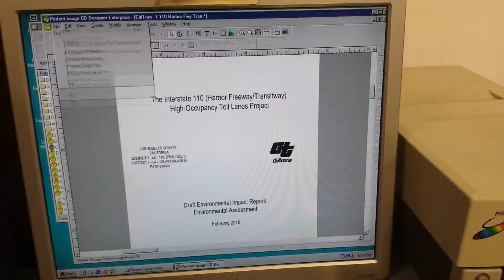Rimage Perfect Image AutoPrinter - CD/DVD/Blue-ray printer - color - thermal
Demo of Rimage Perfect Image AutoPrinter. Selling on craigslist. We are located in San Mateo, CA if interested in purchasing.